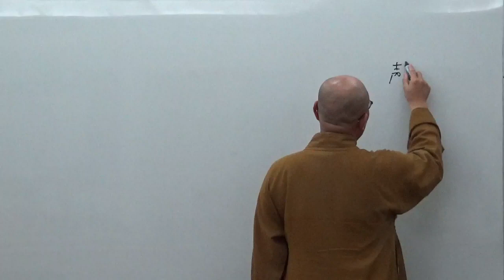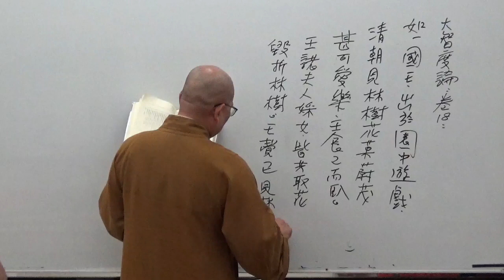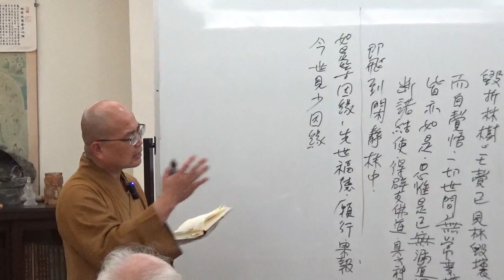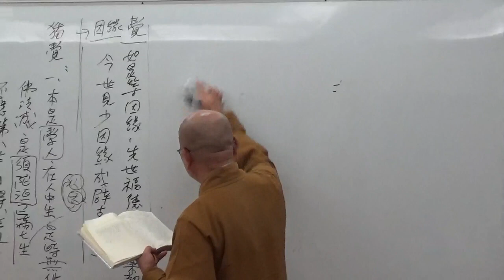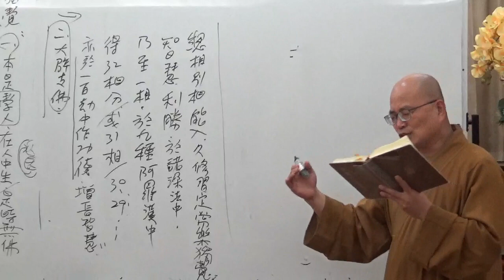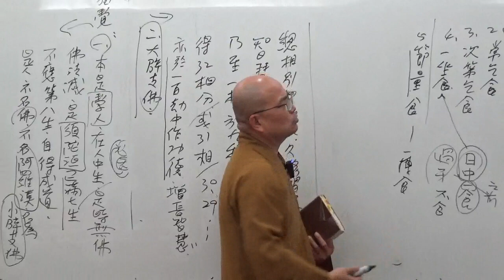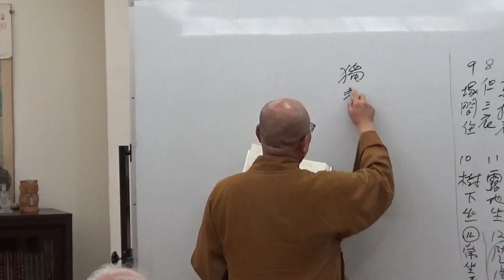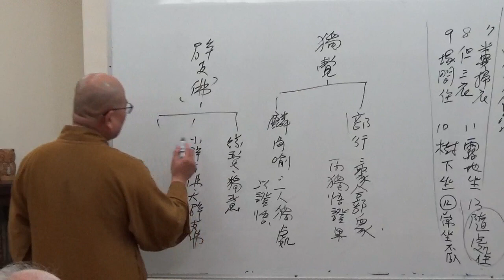成佛之道 067-2~如正法師